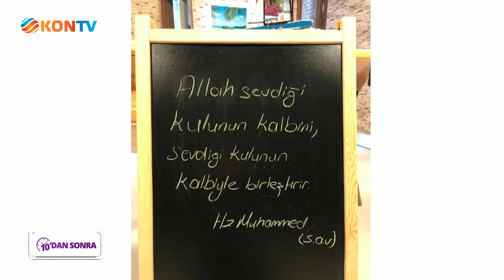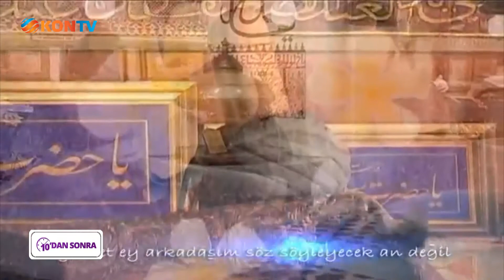10 DAN SONRA 25 MART 2022 MUSA İMAMOĞLU İSLAMDA SEVGİ